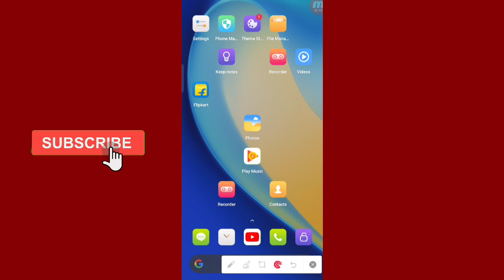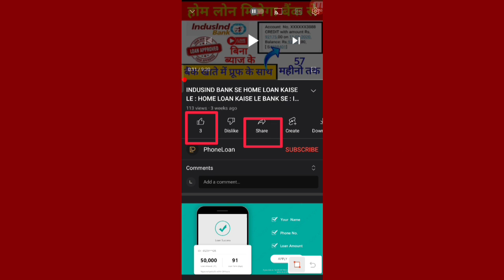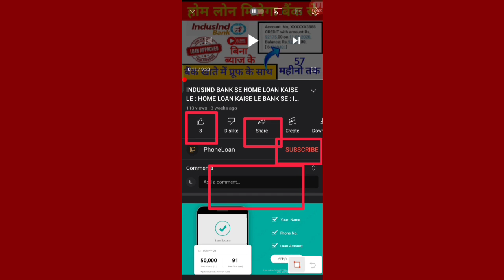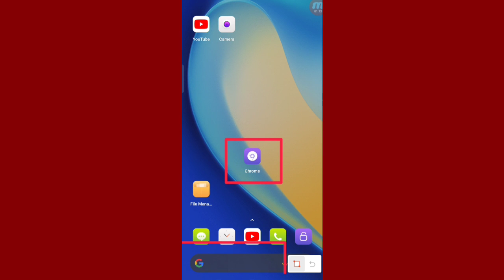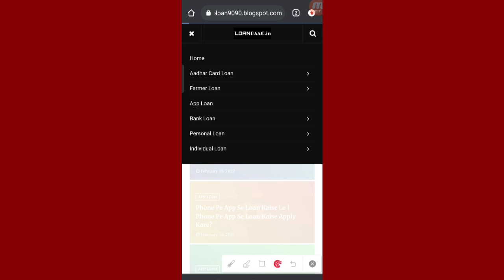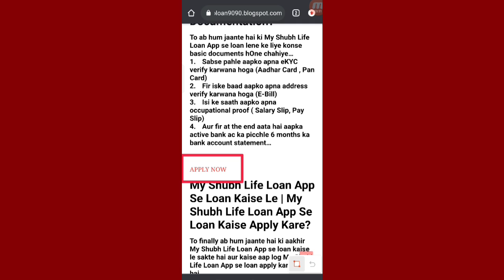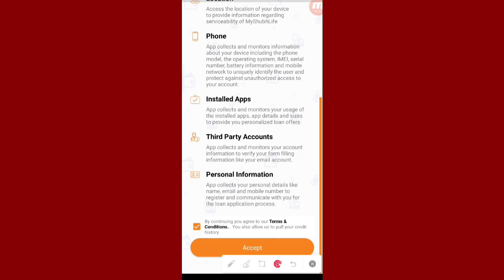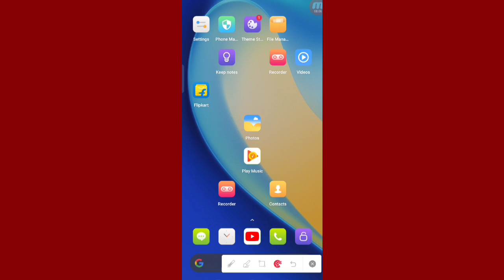My Shubh Life Loan App Se Loan Kaise Le : New Loan App 2022 Today | Mobile Se Loan Kaise Le